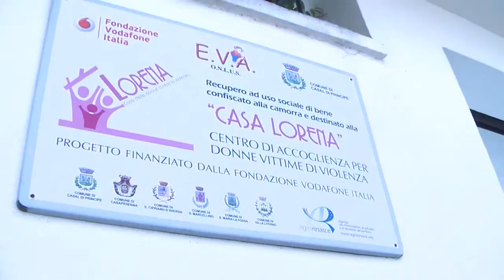16-09-2013 Inaugurazione dell'anno scolastico a Casal di Principe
Per la prima volta una inaugurazione dell'anno scolastico viene fatta a Casal di Principe, perché l'istruzione può riscattare anche i luoghi più difficili.